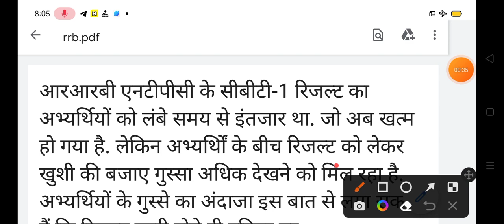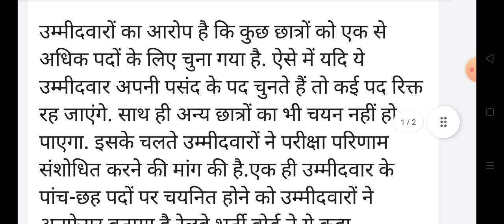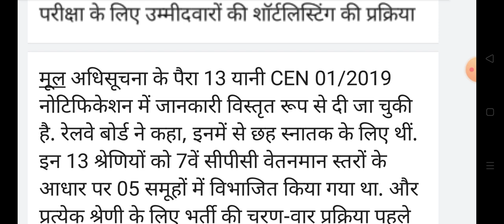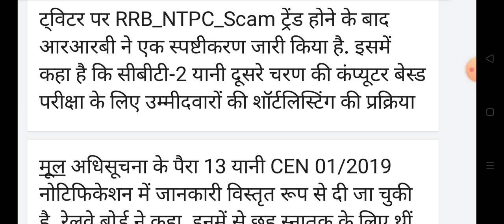RRB Ntpc exam Result 2022 || Railway NTPC Result Revised update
Railway ntpc results latest news today RRB Ntpc Result Cut Off Marks 2022
RRB NTPC all zone wise cut off marks notice
ntpc result
ntpc result protest
ntpc result declare
ntpc cbt 1 result 2021
ntpc cbt 1 result date
rrb ntpc scam railway ntpc scam railway result scam
rrb result scam
rrb ntpc scam true
 ntpc results scam
rrb ntpc exam result scam
railway ntpc result scam
ntpc Cut Off high reason।Ntpc exam result normalisation Latest News
RRB NTPC Revised results update today 2022
ntpc result scam
rrb ntpc result protest